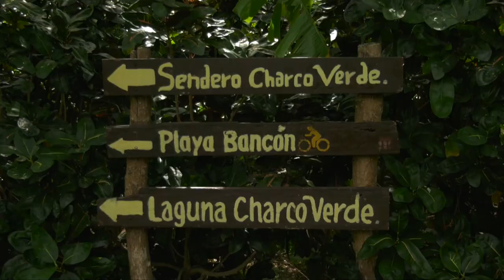Punta Jesús María, uno de los principales atractivos de la Isla de Ometepe - Senderos y Destinos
Esto y mucho más es lo que podés ver sobre las grandezas de Nicaragua en cada episodio de Senderos y Destinos, sintonizá el programa los sábados y domingos a las 4:30 PM y los jueves a las 8:00 PM